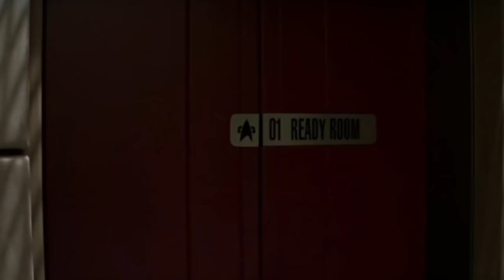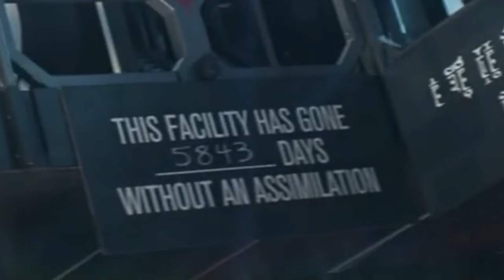Picard has a Daughter! You'll never guess how...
Ready to meet Picard's daughter? Go with us down this rabbit hole as we prove to you exactly why we think that is exactly who you are about it meet!

Come join us on Discord for instant updates on the schedule, information on what's going, and chatting with Shane, Brian, and the rest of the crazy Popcast Family.